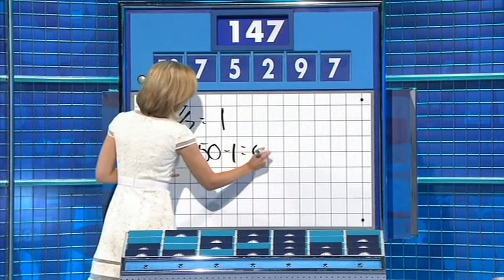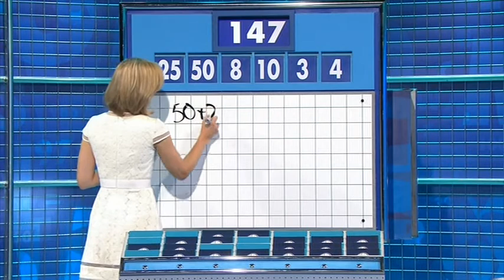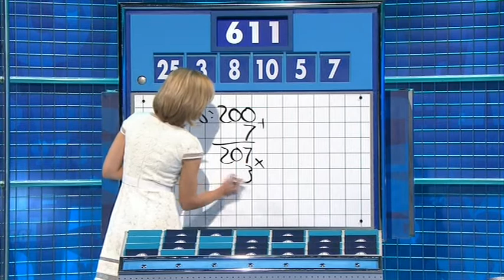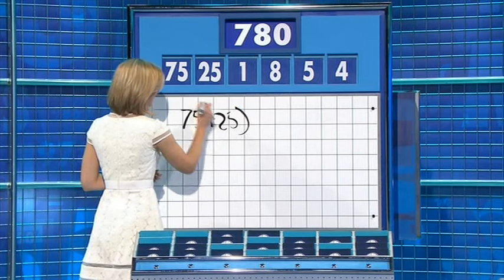Rachel Riley - Countdown 71x014 2014,07,22 0601c